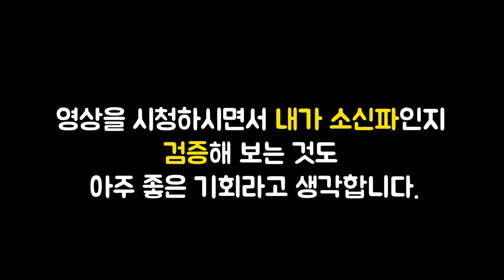주식시장에 승리하려면 반드시 알아야 하는 4가지 요소 l 돈,뜨겁게 사랑하고 차갑게 다루어라 #21 (앙드레 코스톨라니 대폭락 대처법)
주식투자돈버는방법 앙드레코스톨라니 돈,뜨겁게사랑하고차갑게다루어라

이번 영상은 앙드레 코스톨라니 저자의 '돈, 뜨겁게 사랑하고 차갑게 다루어라' 책에 대한 북튜브입니다. 늘 함께 성장하는 채널이 되겠습니다. 피드백 주시면 언제나 환영합니다. ^_^

👉저자소개[앙드레 코스톨라니 (Andre Kostolany)]
유럽의 전설적인 투자자. 1906년 헝가리에서 태어났다. 철학과 미술사를 전공했고 피아니스트가 되는 것이 꿈이었지만, 18살이던 1920년대 후반 파리에서 유학생활을 하는 동안 처음으로 증권 투자를 시작하면서 증권계에 발을 들이게 되었다. 이후 뛰어난 판단력과 확실한 소신으로 유럽 전역에서 활동하면서 투자의 대부가 되었고, 두 세대에 걸쳐 독일 증권시장의 우상으로 군림하였다. 80여 년의 세월 동안 코스톨라니는 순종 투자자라는 자유 직업가로서 투자라는 지적 모험을 즐겼으며, 타고난 예술가적 자질과 유머 감각을 살려 쓴 유쾌하고 재미있는 투자 관련 글들로 칼럼니스트이자 저술가로도 명성을 날렸다.

투자에 관한 그의 주된 충고는 '생각하는 투자자가 되라'는 것. 그가 쓴 투자 관련 책들에는 『투자는 심리게임이다』, 『실전 투자강의』, 『사랑한다면 투자하라』등이 있으며, 이러한 책들은 모두 베스트셀러가 되었다. 코스톨라니는 자신의 투자 인생을 총정리한 책인 『돈, 뜨겁게 사랑하고 차갑게 다루어라』를 마지막으로 남기고 1999년 9월 14일 파리에서 타계했는데, 사후에 출간된 이 책은 출간하자마자 독일 베스트셀러 1위를 차지했으며 최장기 베스트셀러 목록에 오르기도 했다. 『돈, 뜨겁게 사랑하고 차갑게 다루어라』는 투자의 근본적인 비밀과 기술을 안내하고 투자자들에게 21세기 증권시장의 기회와 위험, 변화와 상승, 하락에 대한 전망을 보여주는 지침서로, 코스톨라니 자신의 인생에서 겪은 수많은 투자 경험들을 특유의 유머와 유려한 필체로 그려내고 있다.

🔹참고서적🔹
돈,뜨겁게 사랑하고 차갑게 다루어라(코스톨라니 지음, 옮긴이 김재경), 출판사 - 미래의창